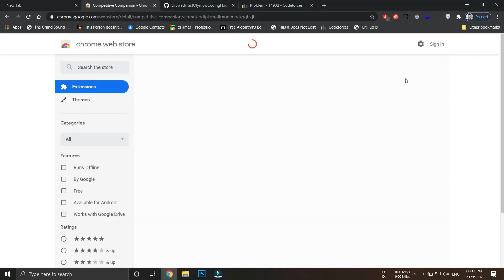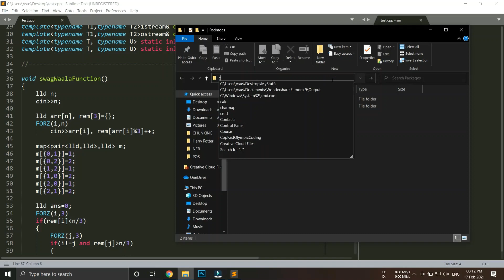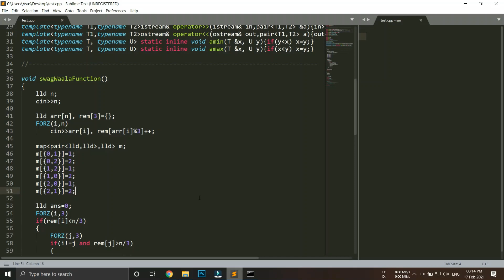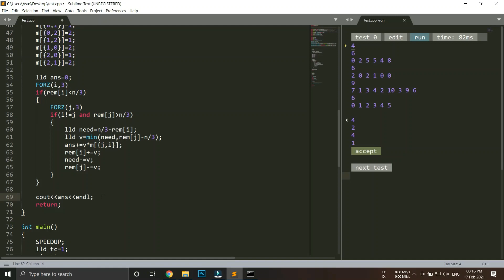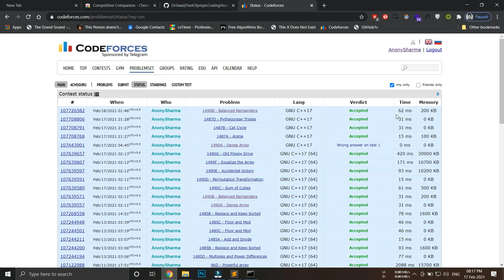Parse test cases from CodeForces | FastOlympicCodingHook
Hi! I'm Ankit Sharma, a member of Competitive Programmers' Group (CPG), Club of Programmers (COPS) IITBHU and CSE'19 student at IIT (BHU) Varanasi.

This is the most requested video, in continuation to the Sublime Text Setup for CP series, which is quite useful when you've to deal with multiple Test Cases and works like charm.

This works for 55 platforms including AtCoder, CodeChef, CodeForces, CSES, HackerRank, HackerEarth, SPOJ and many more.

Have a great day ahead! Bu-bye!